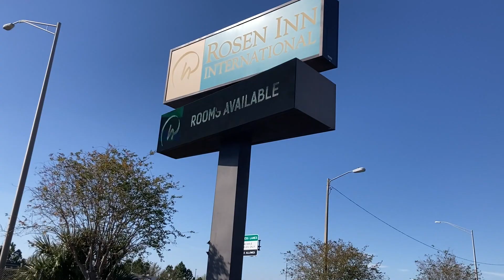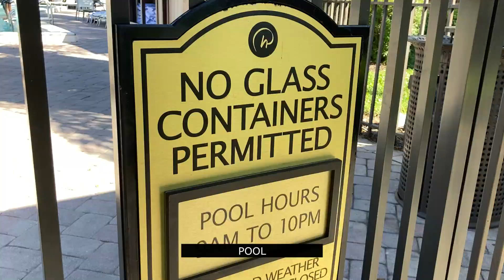Rosen Inn International Hotel Orlando, Florida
Watch:

 • Hawaii — Scandina...